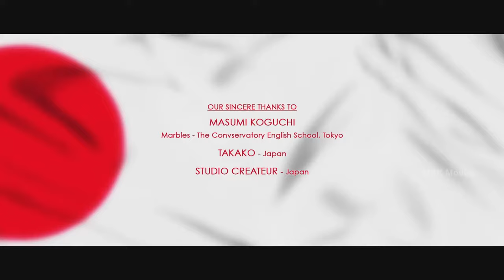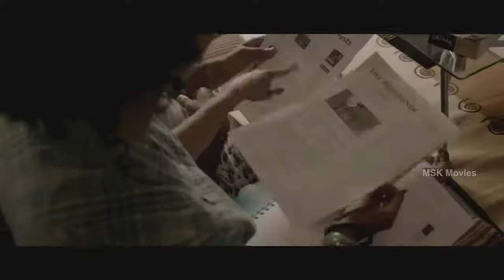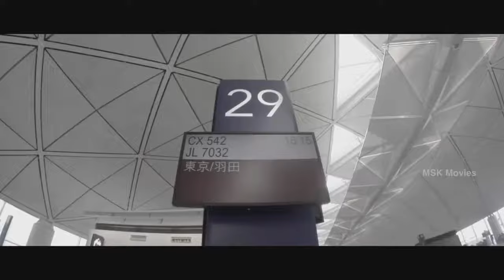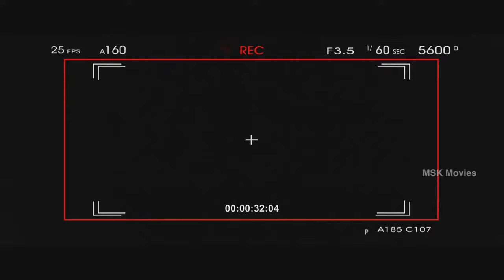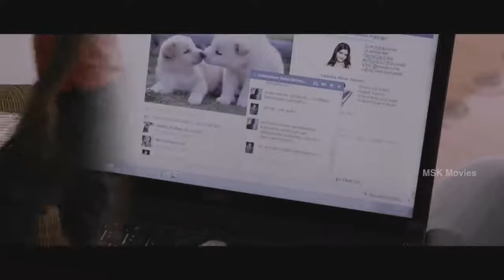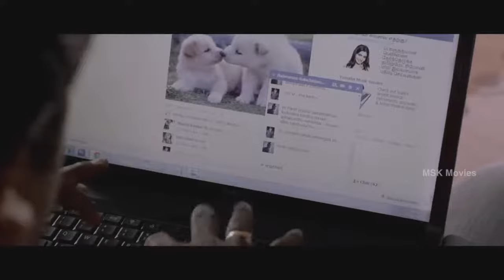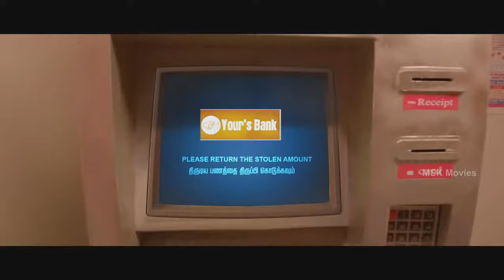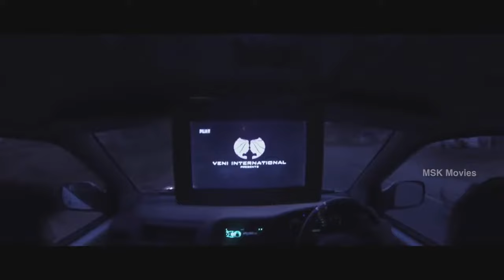Aaaah Latest Tamil Horror Full HD Movie Bobby Simha, Gokulnath,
Hari Shankar
Hareesh Narayan
Produced by V. Loganathan
V. Janarthanan
Srinivas Loganathan
Starring Gokulnath
Meghna
Bala Saravanan
Bobby Simha
Cinematography Sathish. G
Edited by Hari Shankar
Sam C. S.
Production
companies
KTVR Creative Frames
Shankar Bros
Release date
28 November 2014
Country India
Language Tamil
Aaaah or Aah is a 2014 Indian Tamil-language anthology horror film written and directed by Hari Shankar and Hareesh Narayan, in their third venture following Orr Eravuu (2010) and Ambuli (2012). The film stars Gokulnath, Meghna, Bala Saravanan, and Bobby Simha. It features five different horror stories shot in five different places; Japan, Dubai, the midsea of the Bay of Bengal, a highway in Andhra Pradesh and a remote ATM booth in Tamil Nadu. Produced by KTVR Creative Frames, it was released on 28 November 2014 to mixed to positive reviews.[1][2]

Contents
1 Plot
2 Cast
3 References
4 External links
Plot
Three friends Thamizh (Gokulnath), Cherry (Meghna) and Singaram (Bala